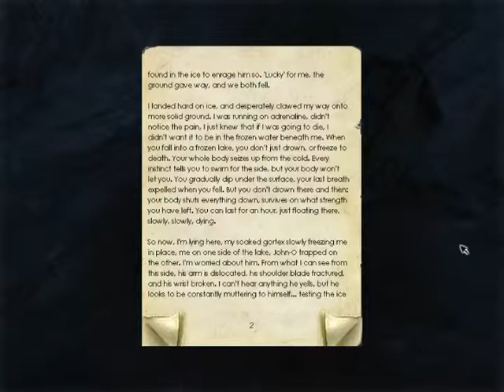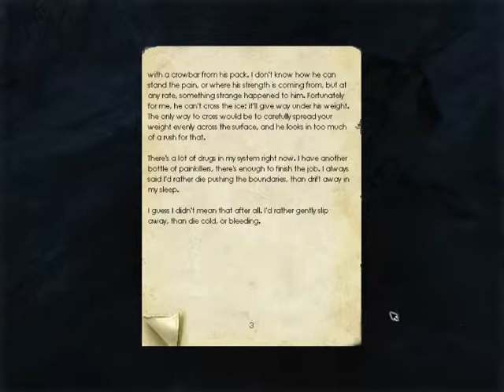Penumbra Overture (Blind) Part 25: TRIPLE KILL!!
Killin dogs like a boss